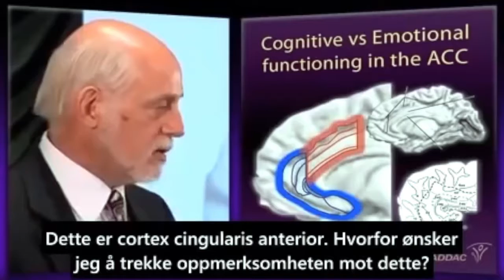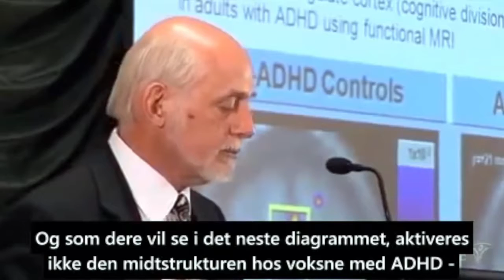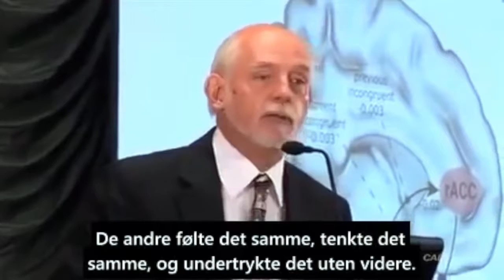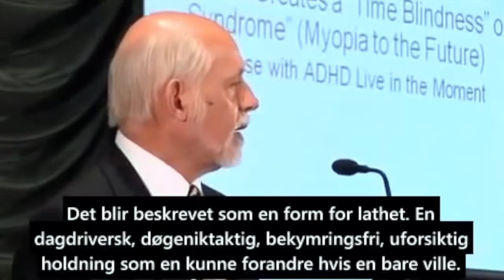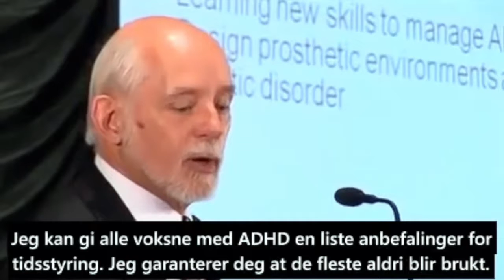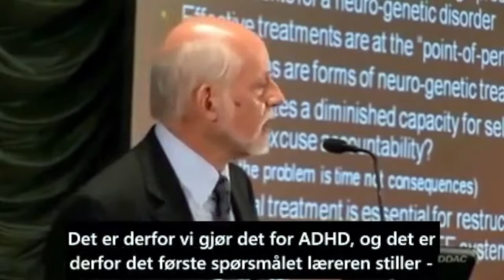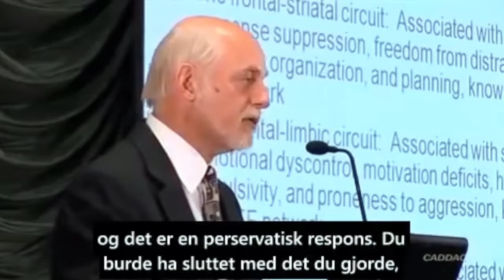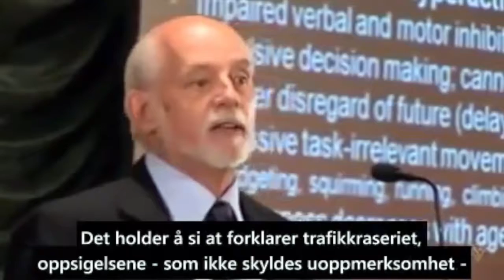Barkley: What is ADHD?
Don't be just another ignorant - educate yourself!

ADDspeaker.net is a free speech forum, where I encourage discussions on current issues. My hope is to enable us all to broaden our horisonts and become better at understanding our differences, so we can sort them out, peacefully ...